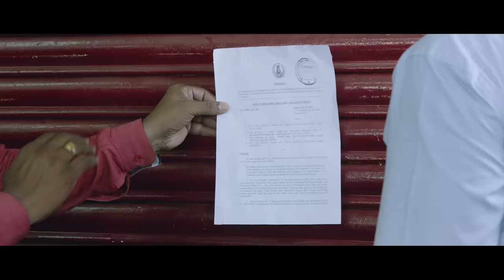Aruvam - Moviebuff Sneak Peek | Siddharth, Catherine Tresa Directed by Sai Shekhar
Aruvam is a horror film directed by Sai Shekhar, starring Siddharth, Catherine Tresa in the lead roles.

Cast: Siddharth, Catherine Tresa, Sathish, Kaali Venkat
Crew: Sai Shekhar (Director), NK Ekambaram (Director of Photography), SS Thaman (Music Director)
Production House: Trident Arts
Producer: R Ravindran
Rating: U/A (India)
Genres: Drama, Horror
Release Dates: 11 Oct 2019 (India)
Tamil Name: அருவம்